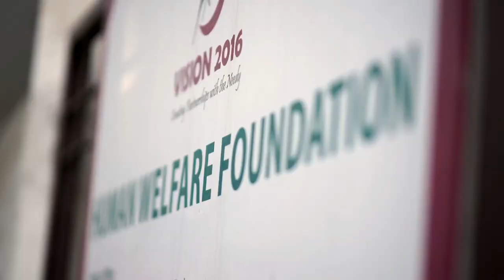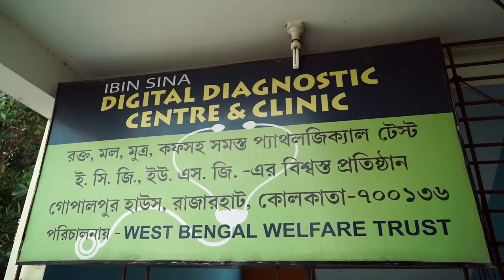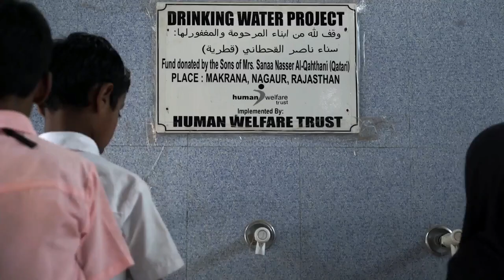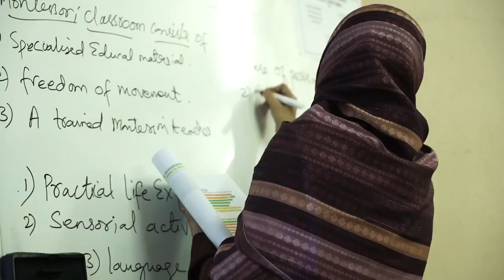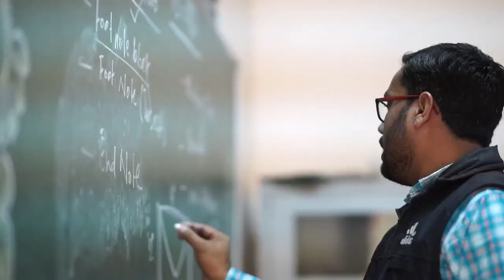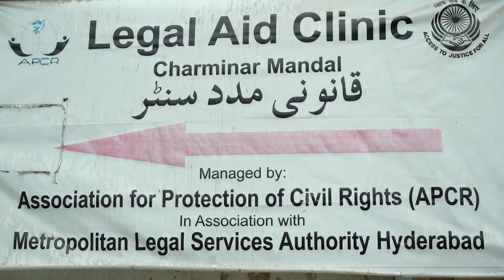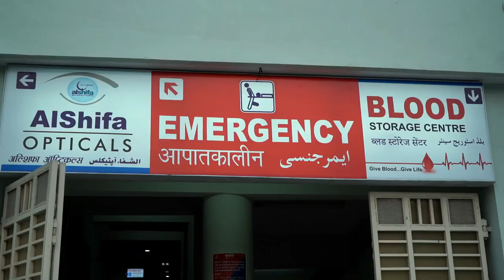VISION 2026 Cover Song | Human Welfare Foundation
VISION 2026 Cover Song
Human Welfare Foundation

Production: Thanima Qatar
In Association with CIC Qatar
Lyrics: Hussain Andathod
Music & Singer: Nihal bin Habeeb

In 2005 Human Welfare Foundation embarked on a highly consultative process that lasted almost a whole year to assess how to bring about a sustainable change in the socio-economic status of Muslims and other deprived communities of India. Under its ﬂagship project, it was decided to focus on the poorest and most marginalised social groups living in the poorest conditions in India’s many states, with the objective of closing the gaps between the two apparently distinct versions of India. Over the last ten years, the focus has been on the North and North East states of India, where extreme poverty largely resides today. But the goals that we adopted under Vision 2016 plan are far from accomplished. Even back then it was envisioned that the ﬁrst ten years program period will be a time slice of a much longer period - 20 years? 30 years? and even more - that will be needed to accomplish the goals of the program.

This plan, therefore, continues (Vision 2026) along the path laid out by the ﬁrst plan but with some important modiﬁcations. Based on all that we learned from the former program, we are also modifying our approach by aiming to engage with a wider cross-section of the public so as to build a larger supporter and donor base. And we will also be aiming to build many more partnerships so that we can leverage our work and become more beneﬁcial collectively to achieve the very ambitious goals and targets that we have set out for ourselves for the coming ten years. Through the Vision 2026 program, we aim to create a just and harmonious society where everybody shares and cares for the poor, unprivileged and exploited people and make our society a better place to live in.